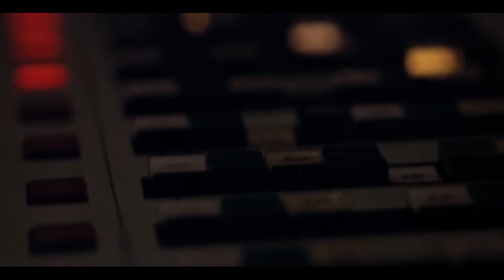THX 1138 - Trailer Final - School Work